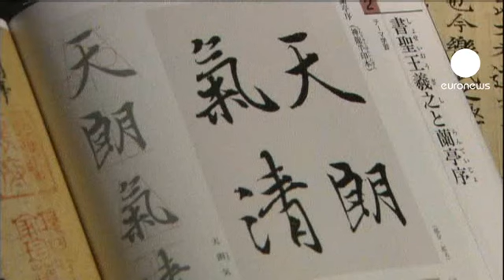Une copie d'un des plus grands calligraphes découverte au Japon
Une découverte exceptionnelle au Japon. Il s'agit d'une copie extrêmement rare du grand calligraphe chinois du IVè siècle Wang Xizhi. Il n'existe plus aucun original du travail du maître mais ses copies sont conservées au Japon comme des trésors nationaux. Celle-ci de la dynastie Tang aux VIIè ou VIIIè siècles.